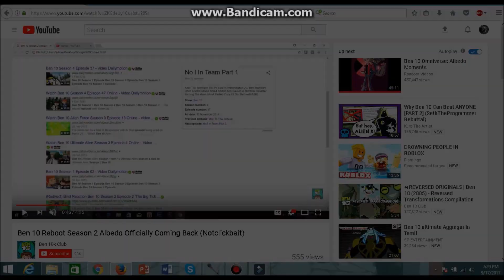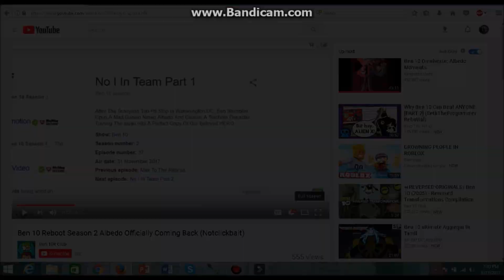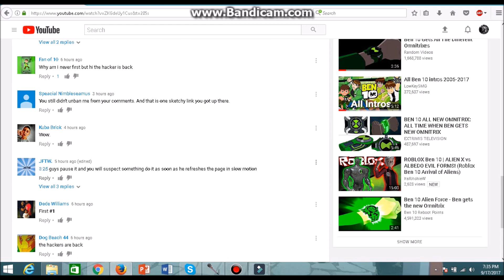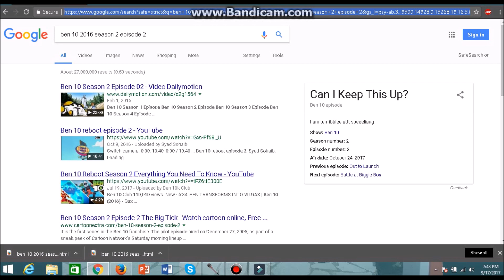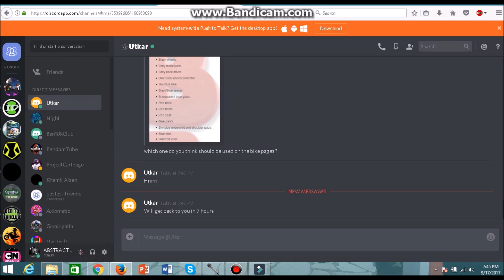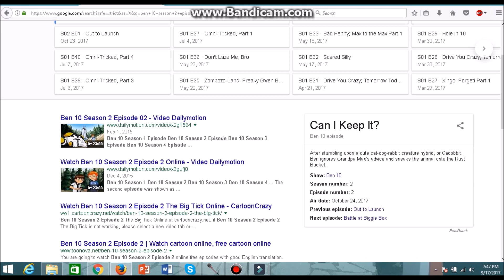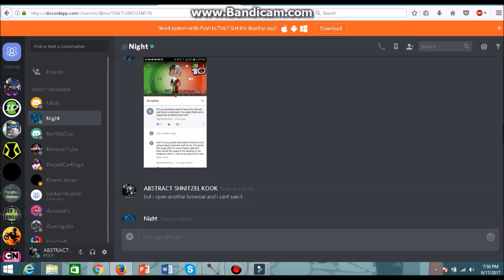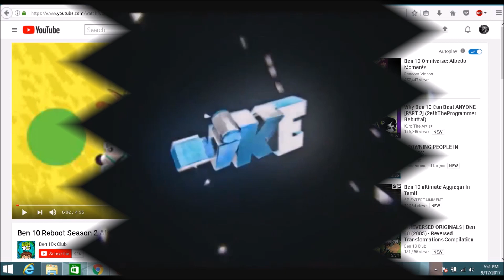Update on Ben 10k Club (not clickbait)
This is more information about Ben 10k Club. He will not get away with his actions!